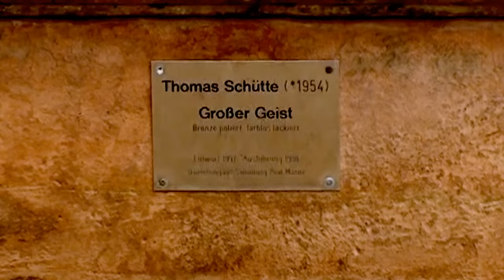Neal Schon - Caruso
This video is a fantasy on the theme Neal Schon -- Caruso.
Neal Schon - Caruso, album Voice, 2001, composer Lucio Dalla.
Passing through Weimar, Germany.
Нил Шон (англ. Neal Schon; 27 февраля 1954, военно-воздушная база Тинкер, Оклахома, США) — американский гитарист, наиболее известный своей работой в группе Journey с 1973 по настоящее время.
Нил Джозеф Шон родился 27 февраля 1954 года в семье джазового саксофониста. Начал играть на гитаре в возрасте пяти лет и уже в пятнадцать был практически одновременно приглашён на роль второго гитариста в группу Santana и на место соло-гитариста в новую группу Эрика Клэптона Derek and the Dominos. Шон принял приглашение Карлоса Сантаны. В 1971 году вышел альбом Santana III, в создании которого Нил принимал активное участие. Несмотря на успех и признание, Шону, равно как и клавишнику Грегу Роли, в конце 1972 года пришлось уйти из Santana из-за творческих разногласий с лидером. Через несколько месяцев они основали новую группу The Golden Gate Rhythm Section, которая впоследствии была переименована в Journey. С тех пор Нил Шон является неизменным гитаристом этого коллектива и единственным участником, который играл на всех его записях.

Neal George Joseph Schon (born February 27, 1954) is an American rock guitarist, songwriter, and vocalist best known for his work with the bands Journey and Bad English. He is Journey's only constant member, having participated in every album and tour to date. He was also a member of the rock band Santana before forming Journey.
Inducted into the the Oklahoma Music Hall of Fame August 23, 2013.